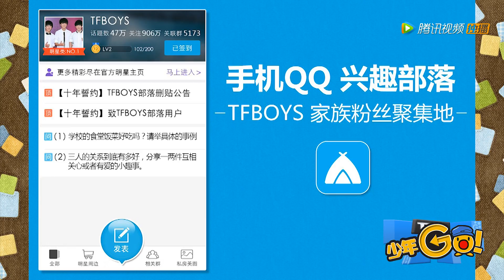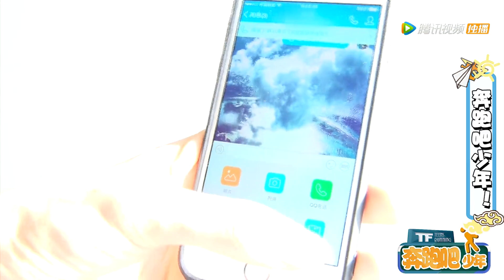【TFBOYS】TF少年GO! S3EP05【KarRoy凯源频道】